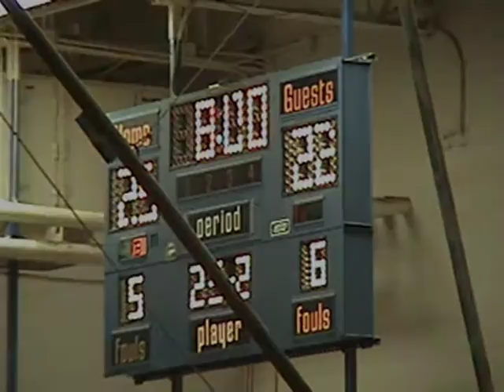(1/28/11) Lady Cat Basketball at Butler County - Edmonson County High School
ECHS 35
BCHS 41